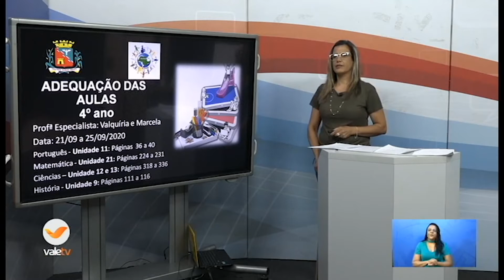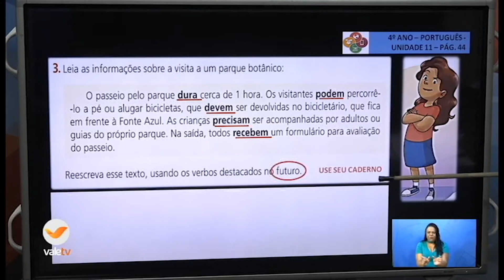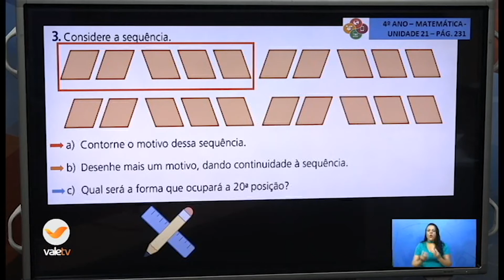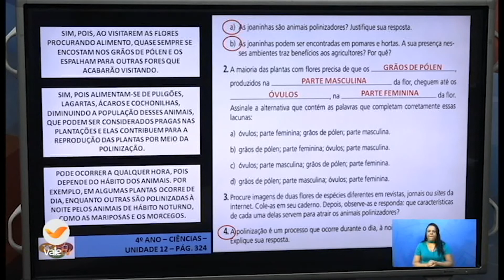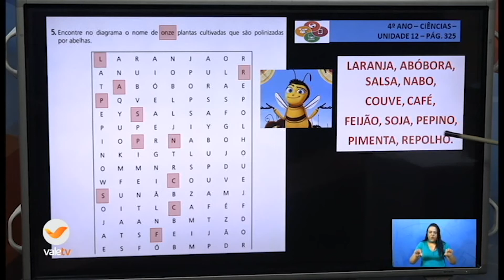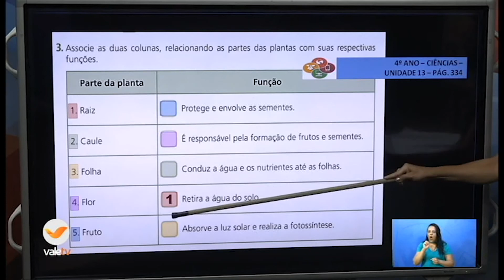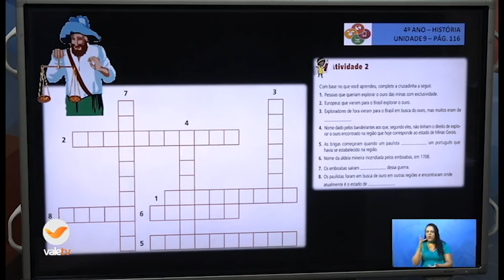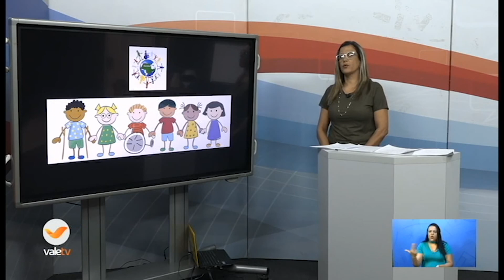16h40 AEE 4ºANO 23 09 20